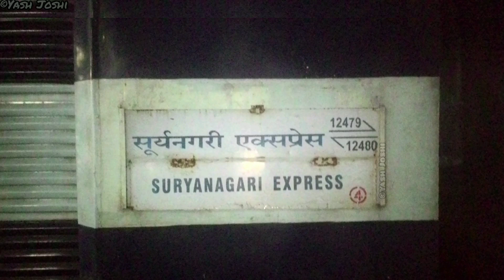Suryanagari Super Fast Express ! 12480 Bandra Terminus - Jodhpur Express ! Photography at Ahmedabad.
Suryanagari Super Fast Express ! 12480 Bandra Terminus - Jodhpur Express ! :- Photography at Ahmedabad Junction.
Loco : BGKT/Bhagat Ki Kothi 40185 WDP4D from Ahmedabad to Jodhpur.